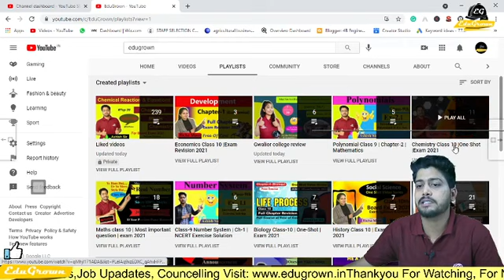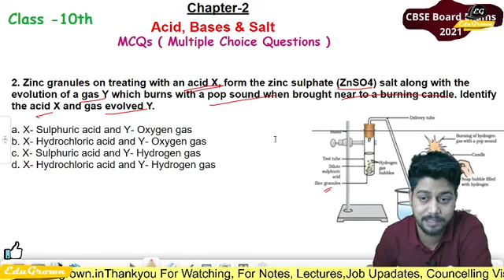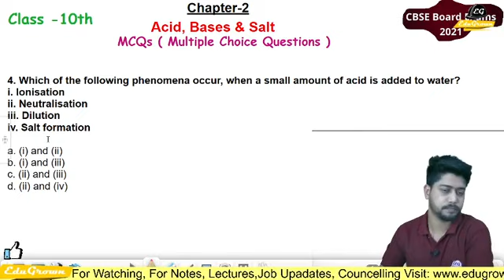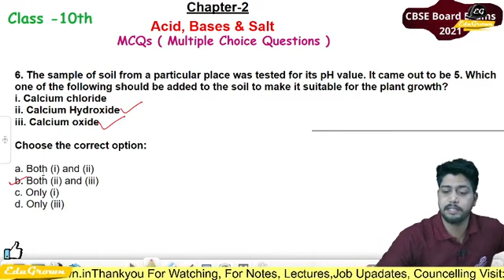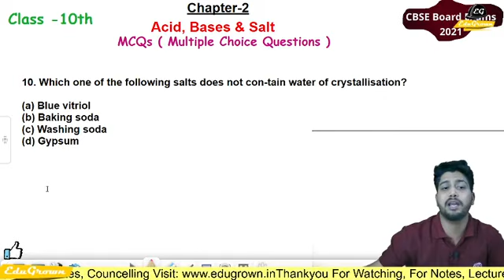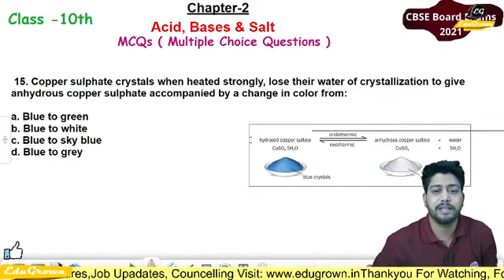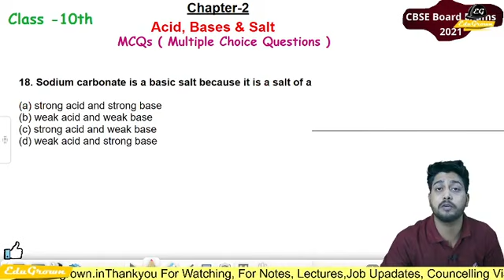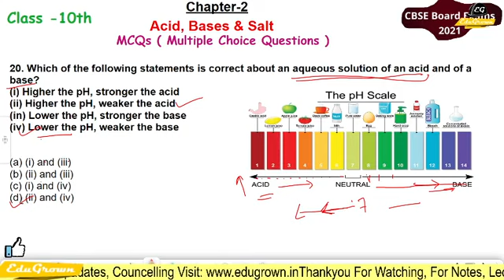[Hindi] Acid, Bases & Salt | Important MCQs | Class 10th Science | Chemistry CBSE